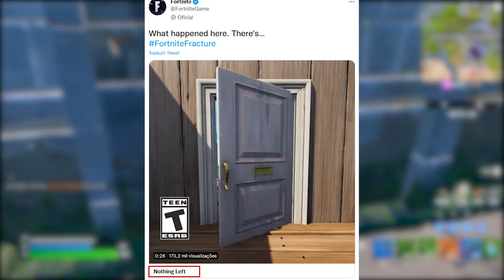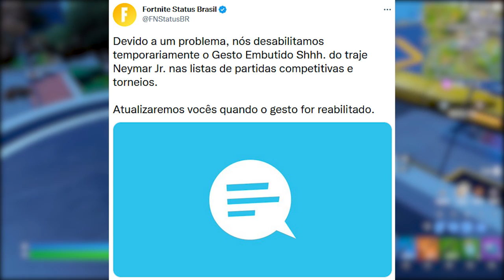CONHEÇA O NADA! - Fortnite Capítulo 4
Fala gurizada, nesse vídeo comento sobre o Nada! Fortnite Capítulo 4!

Programa para editar: Adobe Premiere